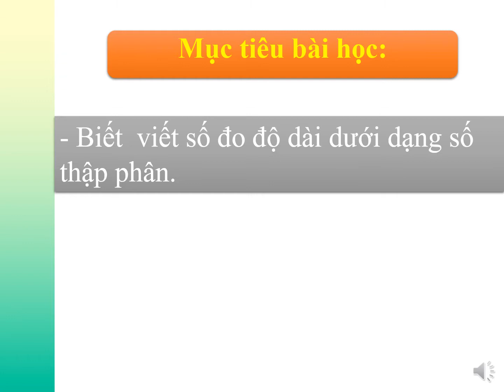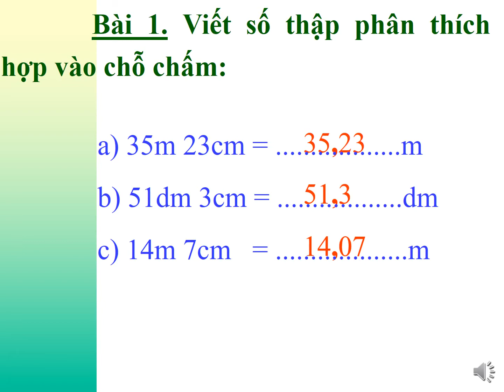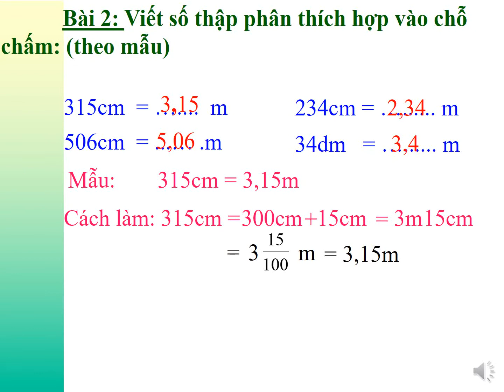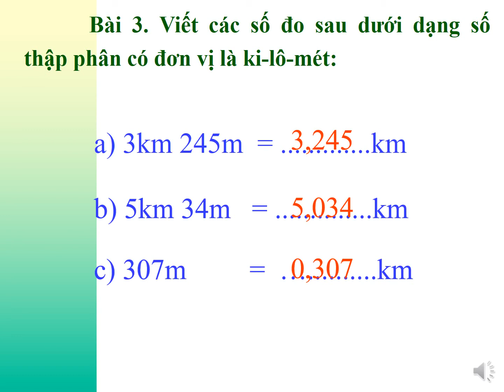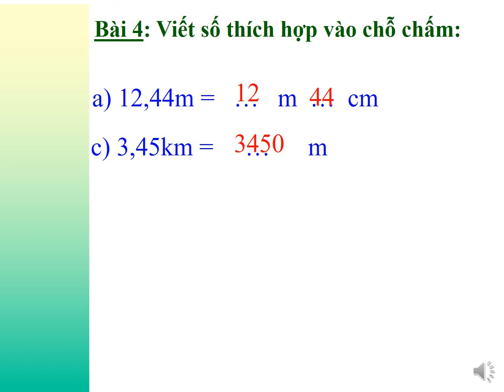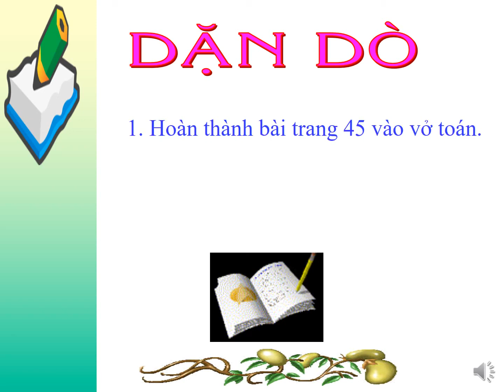LỚP 5 TUẦN 9 TOÁN LUYỆN TẬP TRANG 45